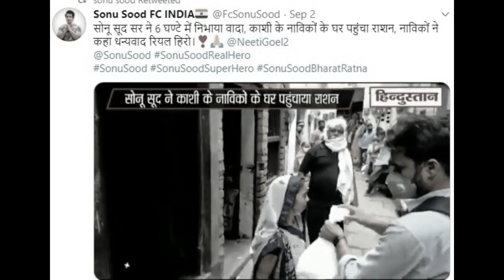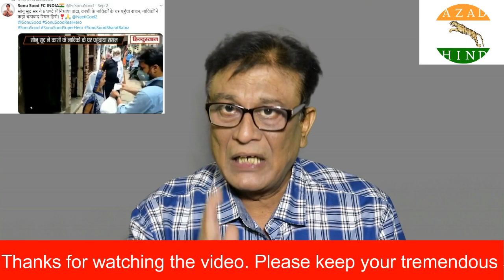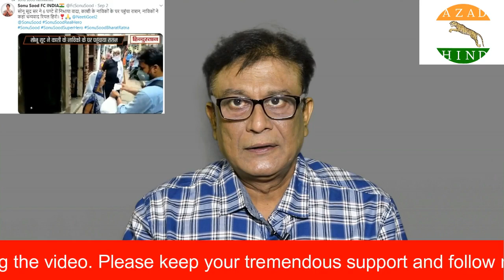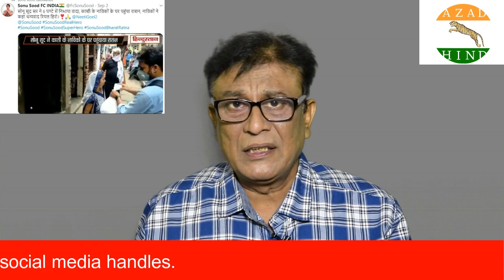सोनू सूद पर भड़की भाजपा .क्या थी वज़ह ,क्यों बौखलाई भाजपा | Why Bjp Criticized Sonu Sood For Help